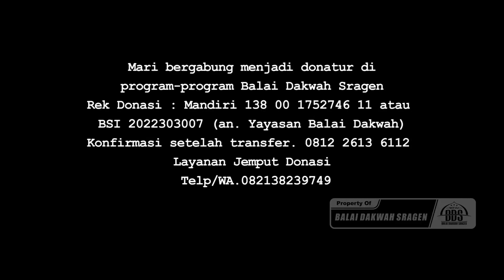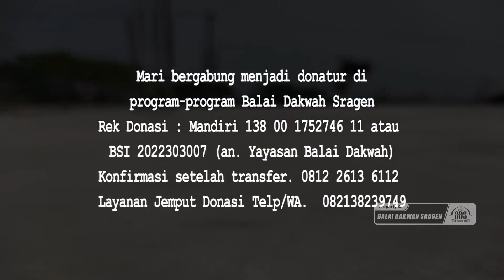pembangunan masjid abidin